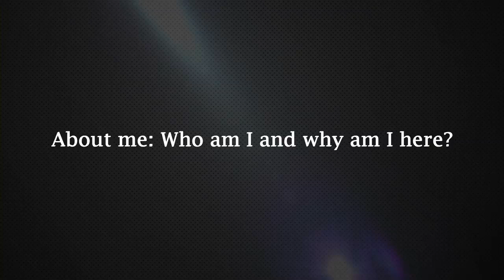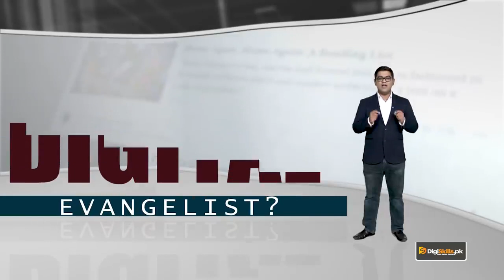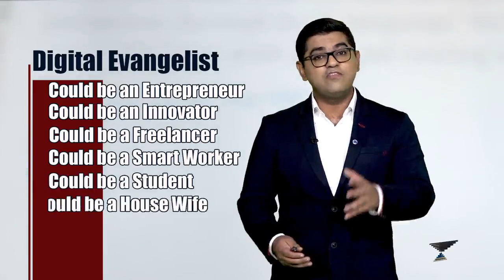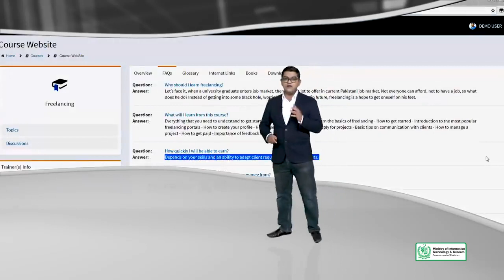1- About me Who am I and why am I here - WordPress in Urdu Hindi by DigiSkills